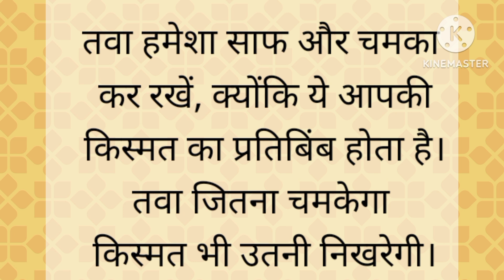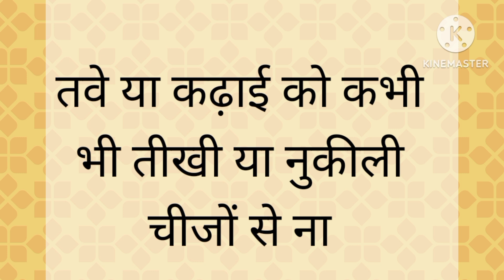🌺🙏🌺घर में तवा रखने का तरीका बना सकता है आपको धनवान।। तवा कैसे रखे 🌺🙏🌺